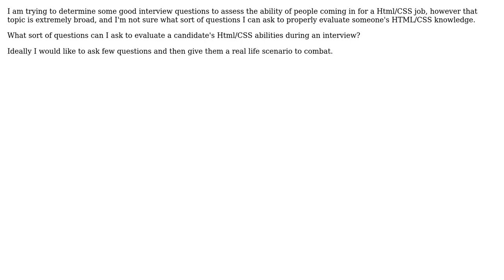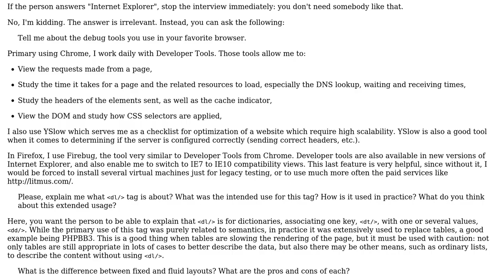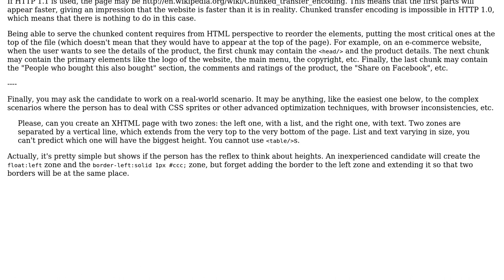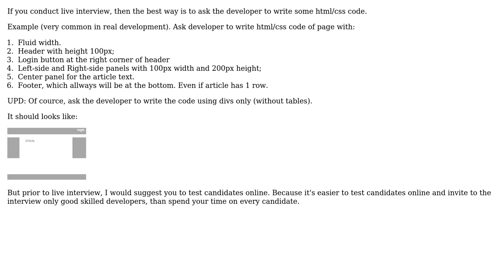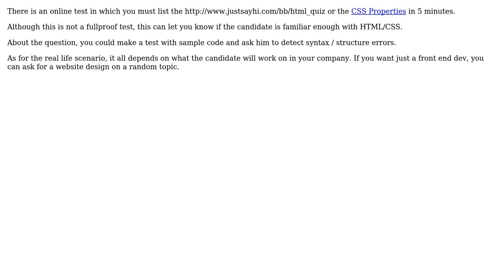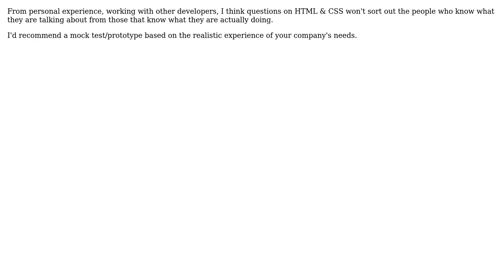Software Engineering: How can I evaluate a candidate's knowledge of Html/CSS during an interview?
With thanks & praise to God, and with thanks to the many people who have made this project possible! | Content (except music & images) licensed under CC BY-SA | Music | Images & others | With thanks to user yannis user XGouchet user webnoob user rszalski user Peter Taylor user Joseph user Graham user gnat user DAVIEAC user Arseni Mourzenko user Andrew ? and the Stack Exchange Network Trademarks are property of their respective owners. You are responsible for your own actions.